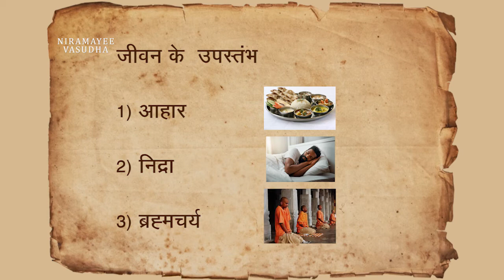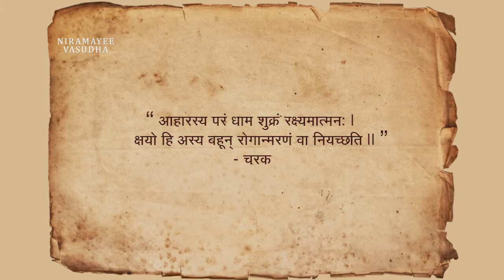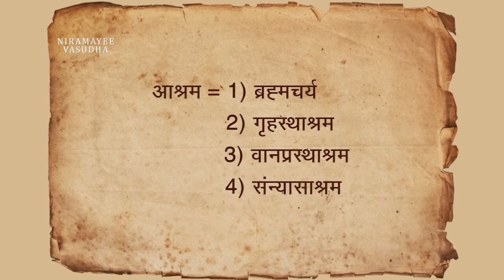1) ब्रह्मचर्य – संपूर्ण स्वास्थ्य का रहस्य - A secret of complete health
Victory goes to the strong & strong lives the long. To save  the Shukra-Dhatu ( शुक्र-धातु ) should be our prime duty. Our physical & mental health is depends on our  Dhatu-Sarta ( धातु-सारता ). Todays degraded position of our society are due to the lack of our Spiritual ( आध्यात्मिक ) knowledge. To teach the importance of Bramhacharya ( ब्रह्मचर्य) rather than the sex education to the teenagers        ( students ) of our nation which are the future of our nation. To built the strong future of our nation, we have to make principally strong to our youth. As we see, there are rising of crimes in our country, only due to lack of proper  ritual ( संस्कार ) methods.